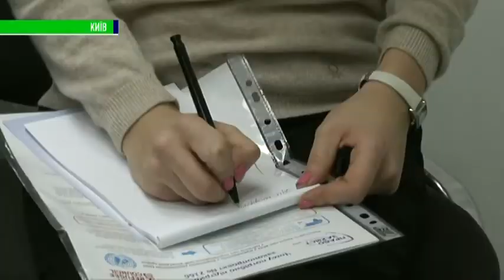Борис Захаров. Блокада Крыма и законодательство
Борис Захаров, Украинский Хельсинский Союз по правам человека

Мы рядом!